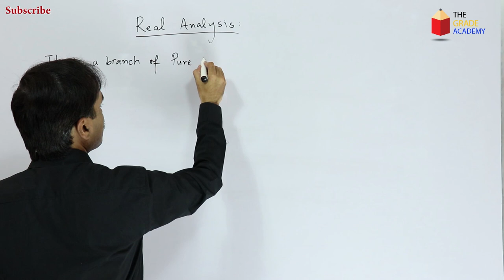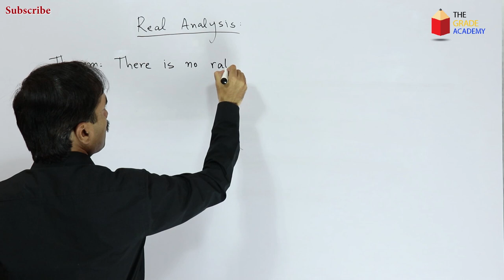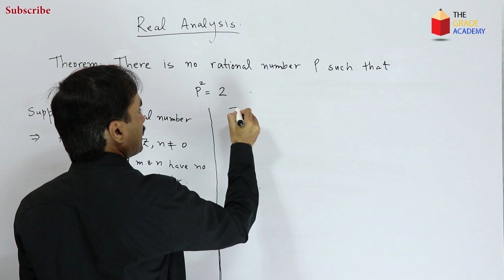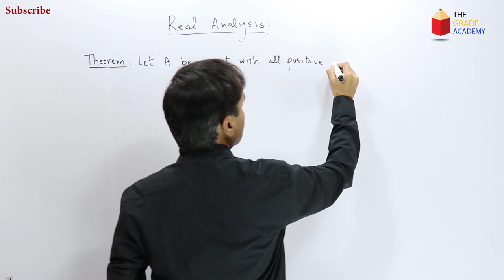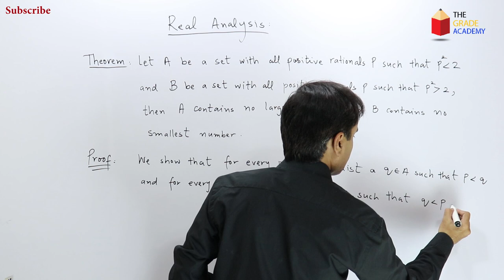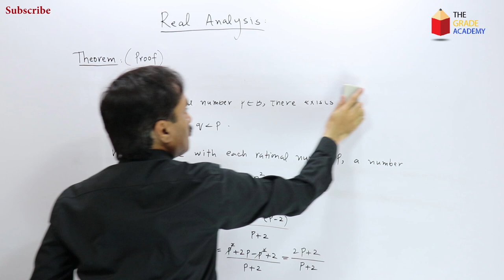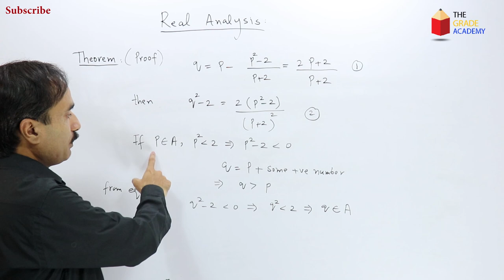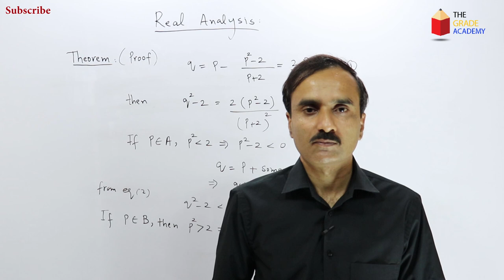Real Analysis | M Sc / BS Mathematics | Lecture 1| The Grade Academy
The Grade Academy brings you the first lecture of Real Analysis in M.Sc/BS mathematics. This is an introduction to Real Analysis.